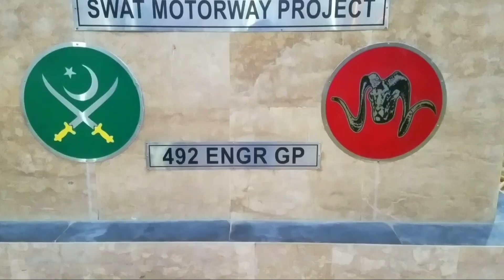Swat MotorWay New Road |Twins Tunnel |Palia Zalamkot Road |MuhammadWaqasKhan | Malakand Kpk Pakistan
ASALAMU ALYKOM:
PAKISTAN🇵🇰🇵🇰پائندہ باد

The Swat Expressway (Urdu: سوات بزرگراه‎, Pashto: د سوات بزرگراه‎ ) is 160-kilometre-long (99 mi) 4-lane provincial expressway in the Khyber Pakhtunkhwa province of Pakistan.

URDU TRANSLATE:
سوات ایکسپریس وے (اردو: سوات بزرگراه ، پشتو: د سوات بزرگراه) پاکستان کے صوبہ خیبر پختونخوا میں 160 کلومیٹر لمبی (99 میل) چار لین کا صوبائی ایکسپریس وے ہے۔

                             THANKS